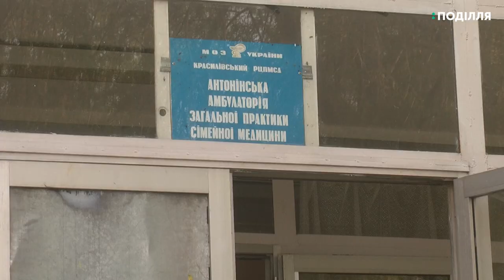Громада села Антоніни зібрала підписи про незакриття відділення ЦРЛ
Розповідає голова Антонінської сільської ради Наталя Кондратюк. За її словами, громада вирішила зібратись поблизу сільської ради після оголошення про закриття 10-ти стаціонарних ліжок у медичному закладі.